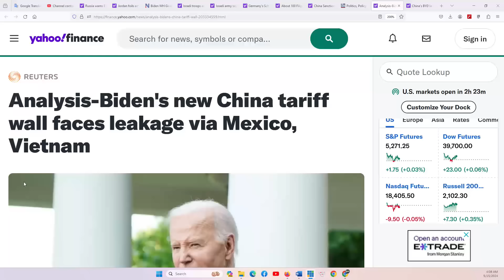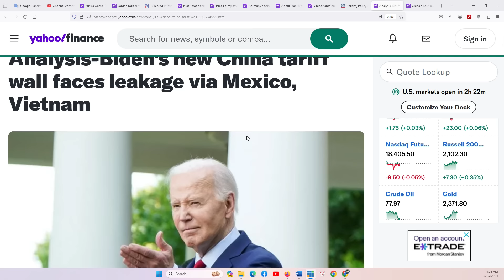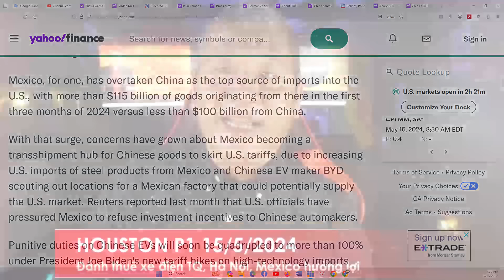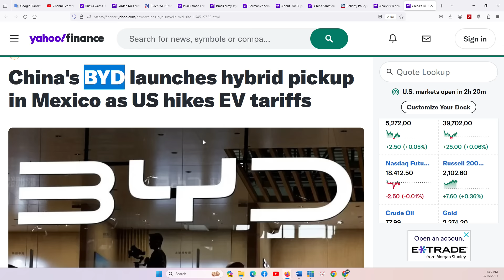HOUSTON P1 15/5/2024: Chuyên gia: Biden đánh thuế hàng TQ nhưng mở cửa TQ đội lốt "Made In VN"